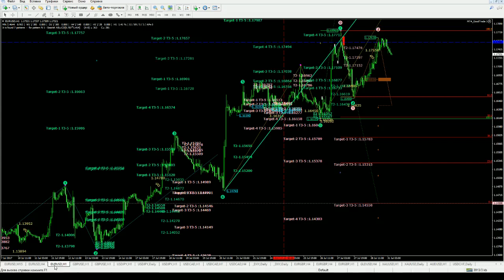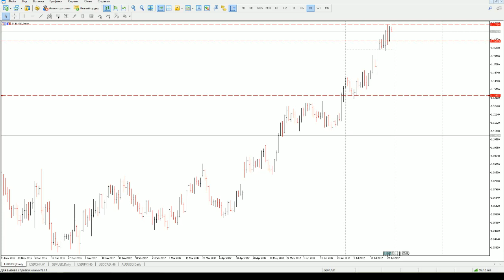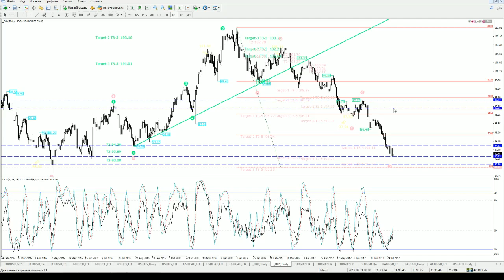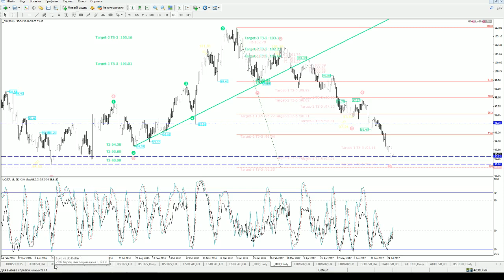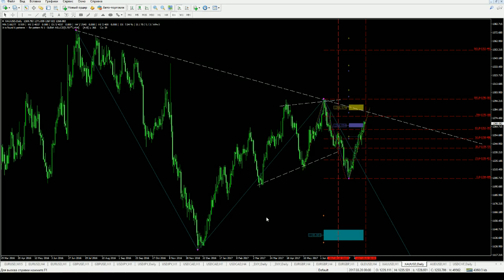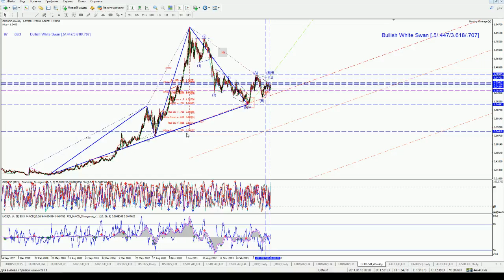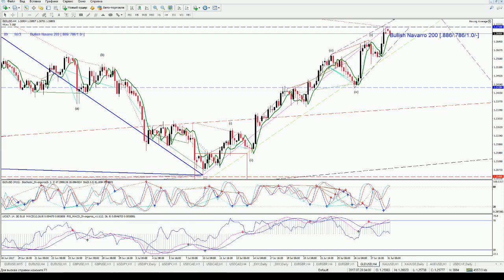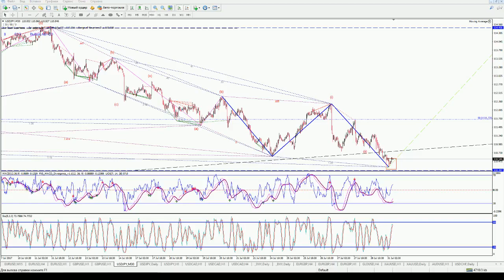2017 07 31 «Эффект бабочки»: комплексный подход к анализу рынка